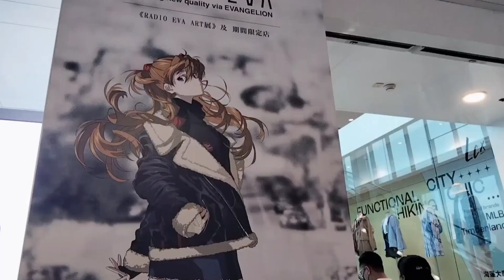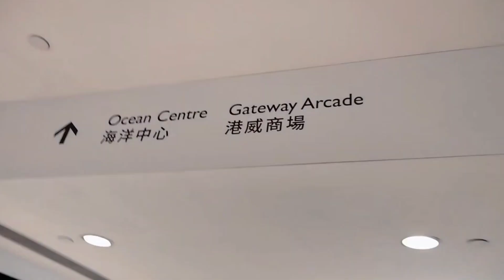Harbour City Hong Kong - Shopping Mall in Kowloon | Walking Tour